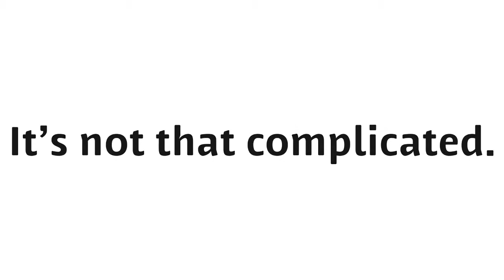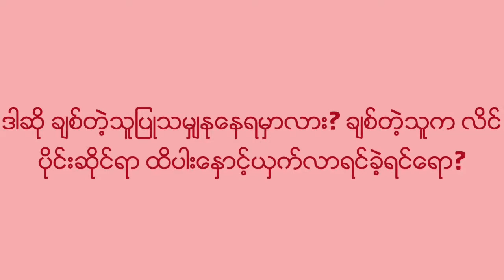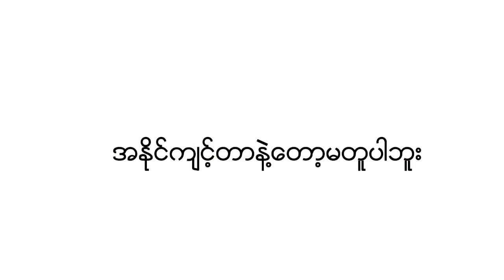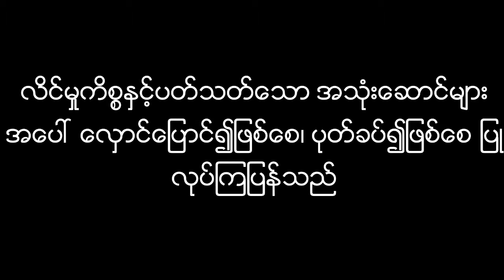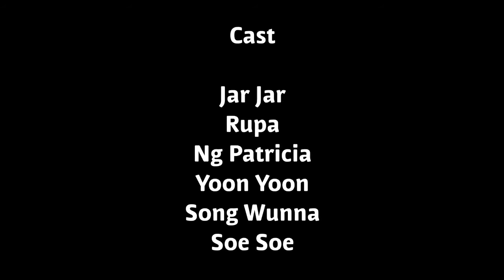September 5, 2018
7 colour
Credit to own film makers